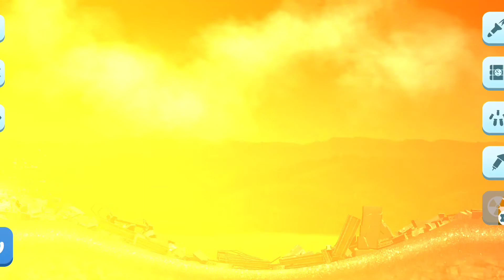the beast city destruction game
splitgate foregone destruction game modes
creative destruction game guardian script
creative destruction game guardian
is creative destruction game good
google destruction game
godzilla destruction game apk
destruction simulator codes pro game guides
creative destruction hack game guardian
destruction showcase elemental grind game
god of destruction game
gravity destruction game
elemental grind game destruction
zombie destruction hacked
destruction hero game
house destruction game
hulk destruction game
hotel destruction game
what is the best destruction derby game
what is creative destruction game
mission destruction java game
joy of destruction game
monster jam maximum destruction game
destruction game kya hai
destruction game kaise download karen
destruction game kaise download karte hain
destruction game kaise khelte hain
game of thrones destruction of king's landing
destruction games
destruction games online
destruction games free
destruction games for pc
destruction games on xbox
destruction games unblocked
destruction games ps4
destruction games free online
destruction games on oculus quest 2
destruction games roblox
ben 10 cosmic destruction game link
destruction lab game
destruction game miniclip
destruction game mode squad
destruction madness game
city smash
city destruction game
city smash gameplay by plasma gaming
plasma gaming
Plasma gaming
plasma Gaming
plasmagaming
Plasma Gaming